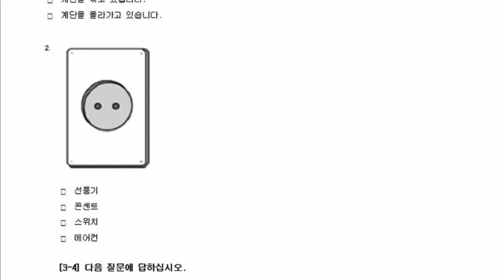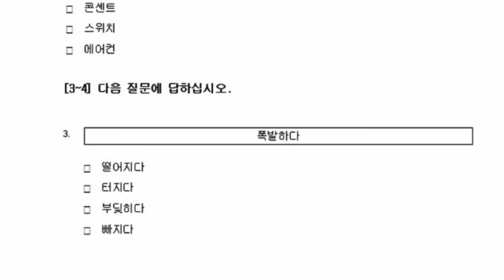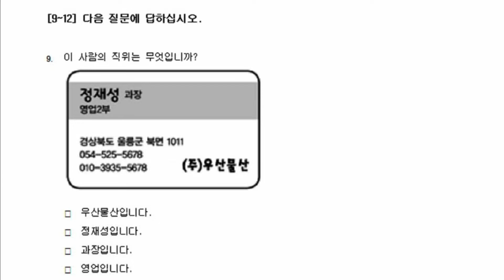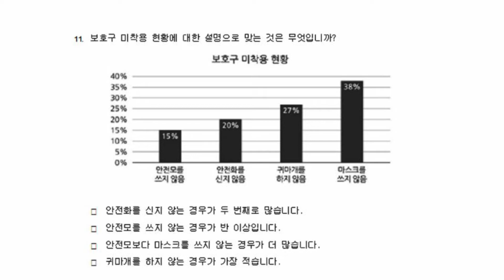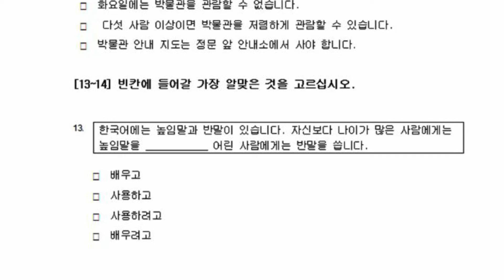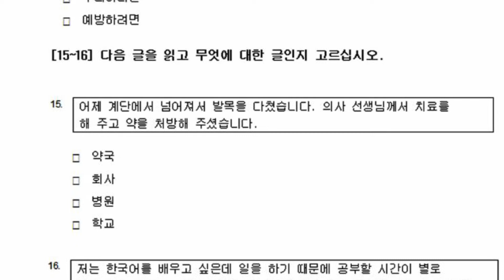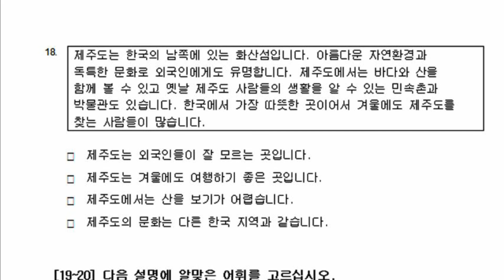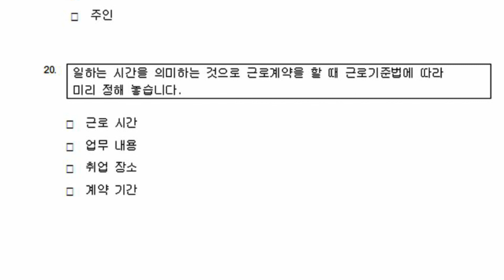Yangi EPS-TOPIK imtixoni! Tushishi aniq🙂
Assalonu aleykum Yangi EPS-TOPIK testi! Albatta Imtixonlarda tushadi!

Video boshqalarga ham keng Tarqashi uchun Videoga Like bosing!